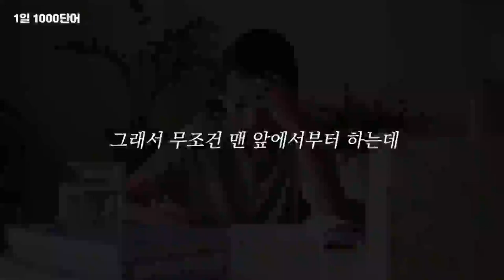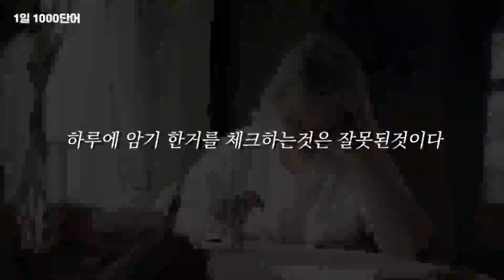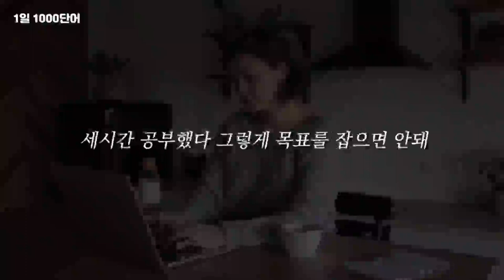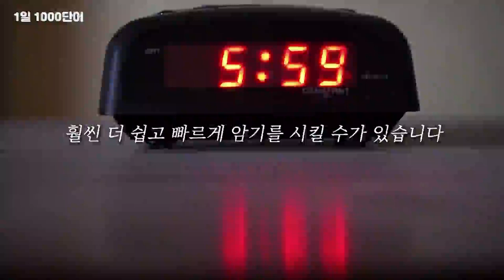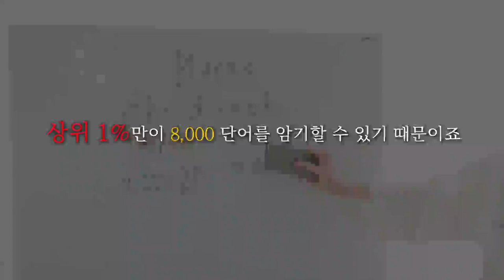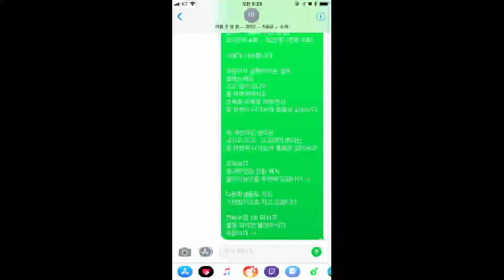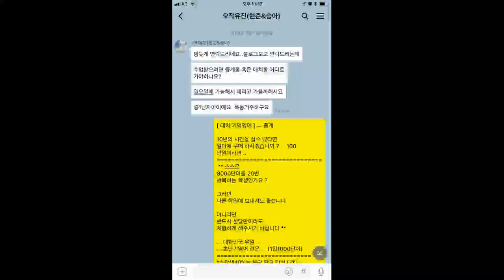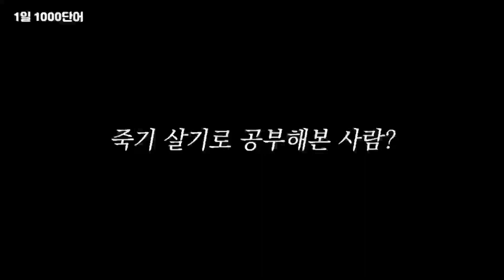[단어암기] 썰 - 영단어 완전암기하는법 2가지-압구정동영어학원 청담동영어학원 대치동영어과외잠원동영어학원 한티역영어학원 개포동영어학원 강남역영어학원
압구정동영어학원 청담동영어학원 대치동영어과외